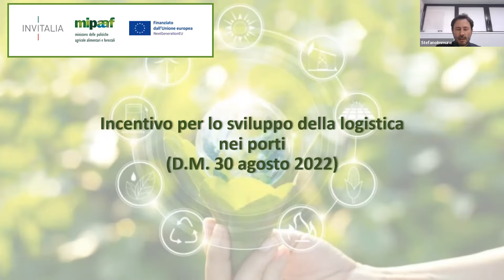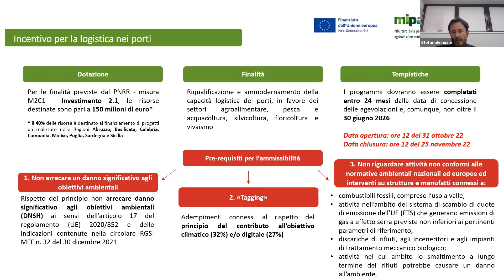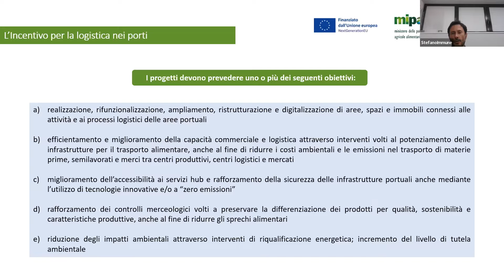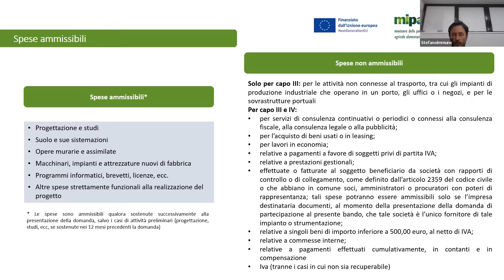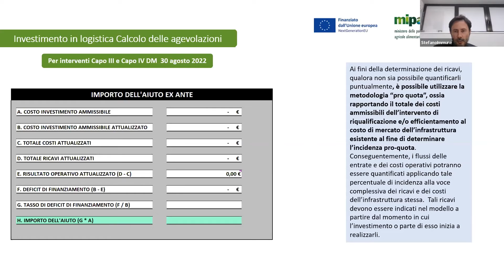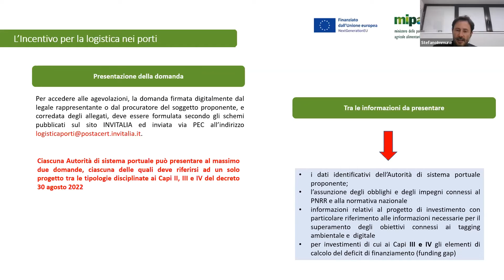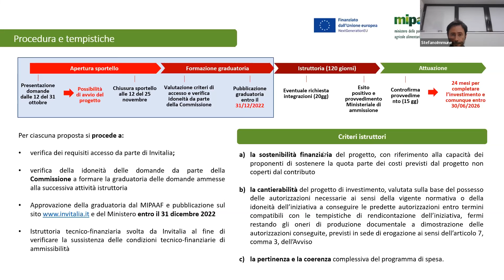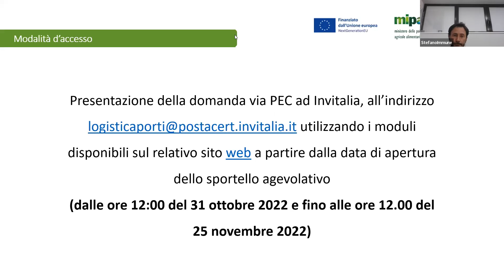Webinar - Incentivi per lo sviluppo della logistica agroalimentare dei porti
Gli esperti di Invitalia descrivono il funzionamento delle agevolazioni previste dal PNRR.